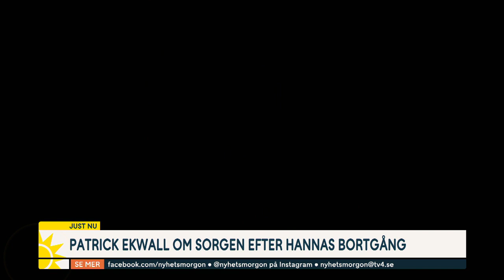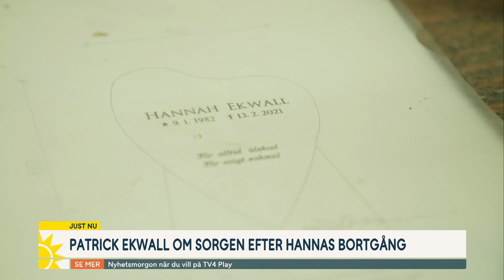Patrick Ekwall om sorgen efter Hannahs bortgång: ”Ett tungt, stort … | Nyhetsmorgon | TV4 & TV4 Play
För drygt ett år sedan förlorade Patrick Ekwall sin hustru Hannah i bröstcancer. Ikväll sänds dokumentären "Livet efter dig" där vi får följa Patrick och hans dotter Tindra i vardagen utan Hannah. Nyhetsmorgons Soraya Lavasani träffade Patrick hemma i huset där han och Hannah bodde tillsammans. Hör dem i ett samtal om sorg, hur vi pratar om döden och om vad som får honom att orka gå vidare. ”Viktigast att det inte blir tyst”, säger Patrick Ekwall.